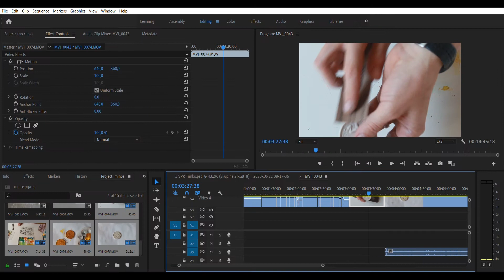TV ŠUP Kežmarok_ Dištančné vzdelávanie - príprava materiálov_ Mgr. Ľudovít Timko_ šk.r. 2020/2021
Z dôvodu prechodu na dištančné vzdelávanie sme museli operatívne prispôsobiť podmienky online vyučovaniu. Učitelia riešili otázku akými cestami dostať k žiakom učivo, ako im odovzdať novú látku  a overiť ich vedomosti. Situácia sa postupne utriasa, na škole vyučujeme cez TEAMS, Edupage či sociálne siete. Komunikujeme cez video konferencie a učivo vysvetľujeme prostredníctvom zdieľaných obrazoviek. Špecifický prístup k vzdelávaniu a výber  metód vyučovania určuje druh našej školy, ale aj osobitosť samostatných predmetov.
V nasledujúcom krátkom videu môžete sledovať prierez prípravy materiálov, zadaní a video-návodov potrebných k online výučbe.